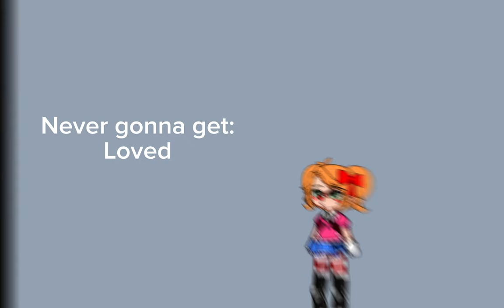Never Gonna Get It! // Gacha FNAF // Repost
Hehe, Got em 😎
Characters in this video:
- Ennard
- William Afton
- Henry
- Michael Afton
- Irl Me
- Elizabeth Afton
- Cassidy
- CC / Evan Afton